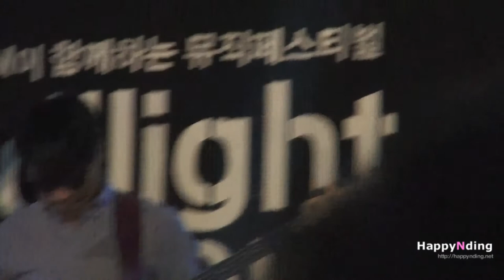120915 범퍼카 _ 데이브레이크 @딜라이트 야외광장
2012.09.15 d'light urbanground - 데이브레이크 (Daybreak) @딜라이트 야외광장